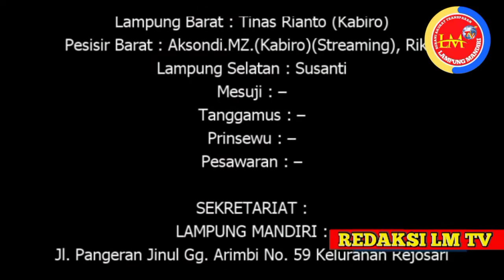345.600 Liter Minyak Goreng Diduga Di Timbun